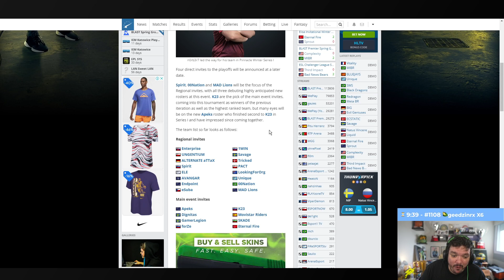TRIBO REAGE A NOTICIA DA 00 NATION DE JOGAR A PINNACLE WINTER SERIES 2